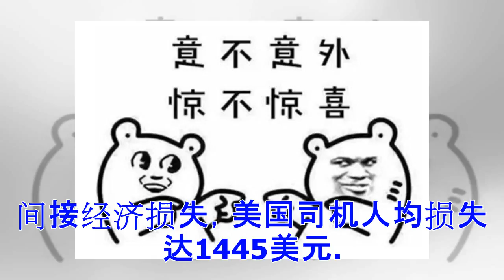洛杉矶连续6年成“全球最堵城市” 损失达192亿美元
新华社洛杉矶2月26日电 交通数据公司Inrix 5日发布的2017年度全球交通状况调查报告显示，美国洛杉矶连续6年成为“全球最堵城市”。 上述调查涵盖全球38个国家的1360个城市。报告说，洛杉矶的司机全年人均有102个小时堵在路上，堵车给当地司机造成全年人均经济损失达2828美元，整个洛杉矶的损失总计高达192亿美元。 调查显示，美国是交通最拥堵的发达国家。2017年，堵车给美国造成3050亿美元的直接和间接经济损失，美国司机人均损失达1445美元。 Inrix首席经济学家格雷厄姆·库克森表示，交通拥堵威胁美国的经济发展，降低了民众的生活质量，必须投资发展智能交通运输体系，才能有效应对这一挑战。 在这份调查报告中，2017年全球最堵的前5个城市依次为洛杉矶、莫斯科和纽约（司机人均堵车91小时）、圣保罗（司机人均堵车86小时）、旧金山（司机人均堵车79小时）。 在38个国家中，2017年泰国以司机人均堵车56小时排名第一，印度尼西亚以51小时排第二，哥伦比亚以49小时排第三，委内瑞拉以42小时排第四，俄罗斯和美国以41小时并列第五。该调查不包括中国、日本、韩国、印度和巴基斯坦等国家。